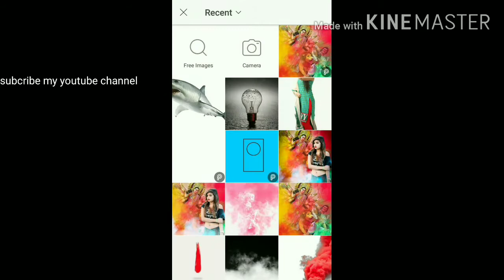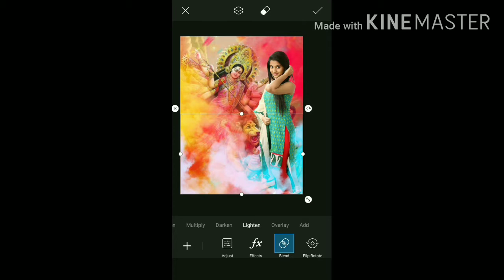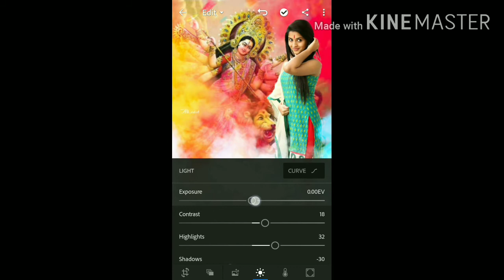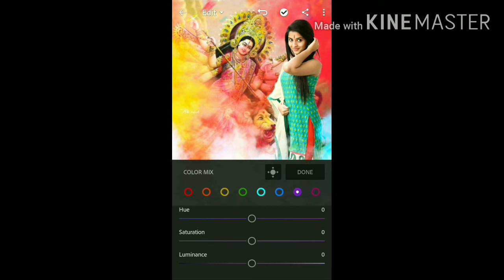durga puja photo editing on picsart||My Bengal special edit|| ma aschhe||recommend for you||Ak_edit